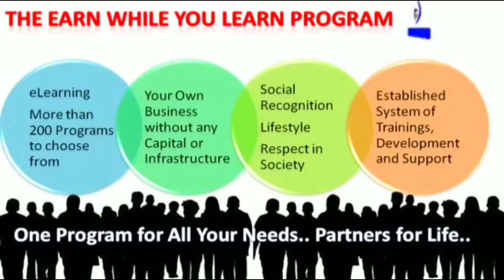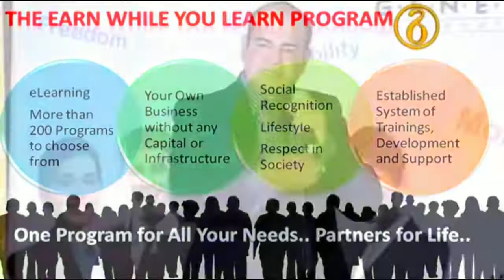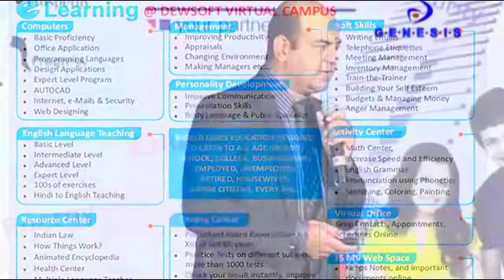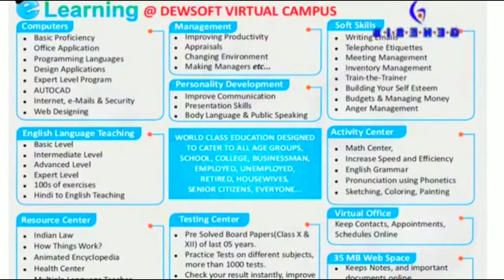Dewsoft- what is Dewsoft by M.D.Rishi Sehdev...